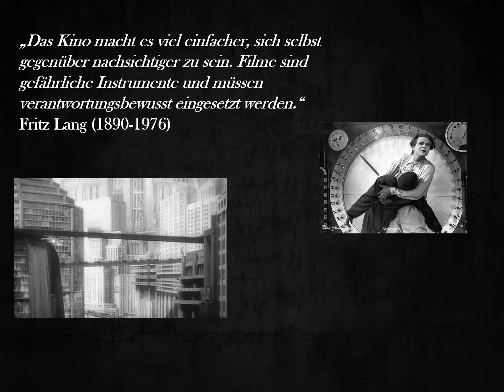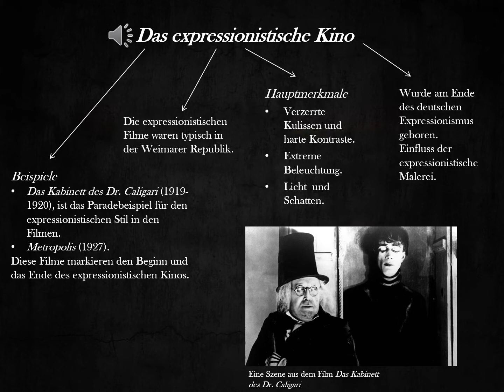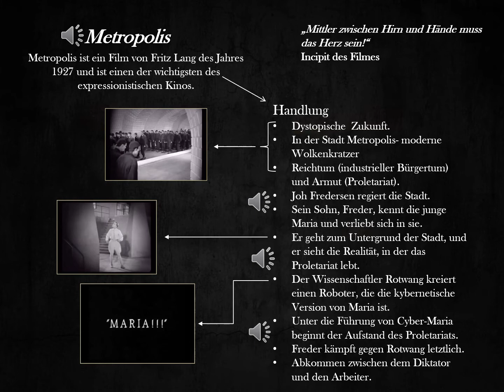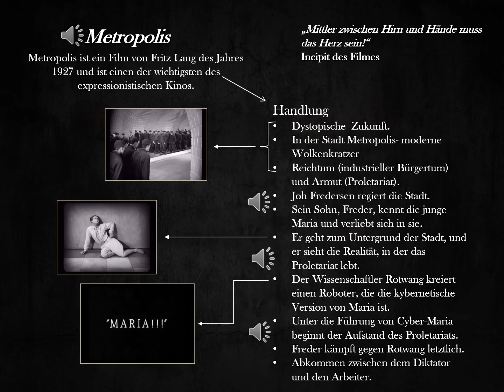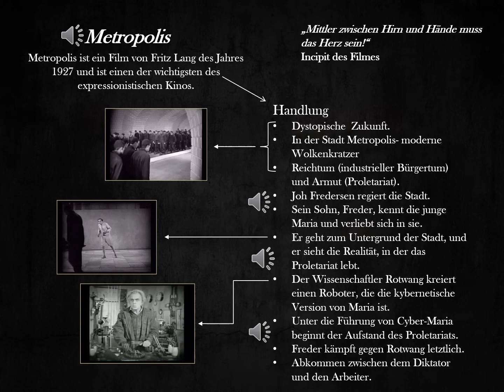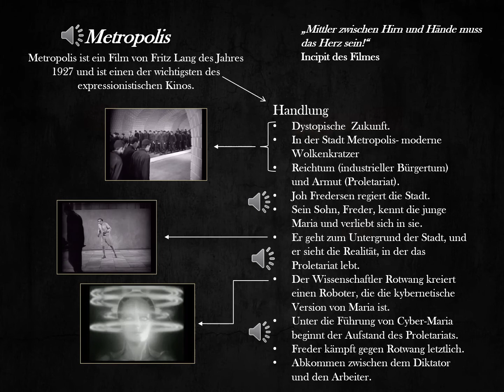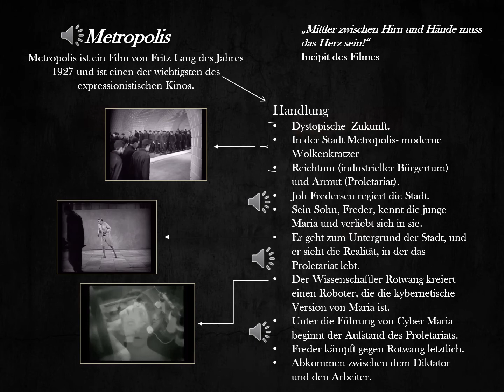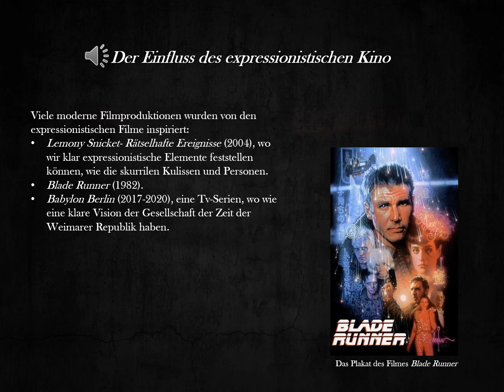Il cinema espressionista tedesco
lavoro classe V CL liceo don milani Acquaviva